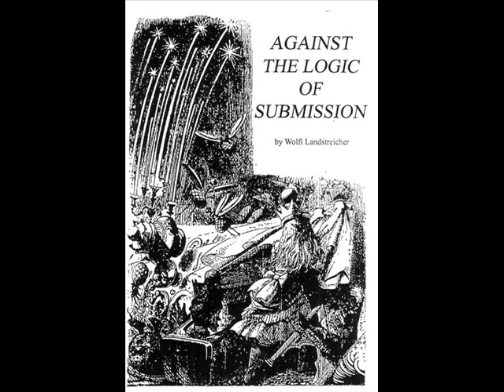Against the Logic of Submission - Hatred